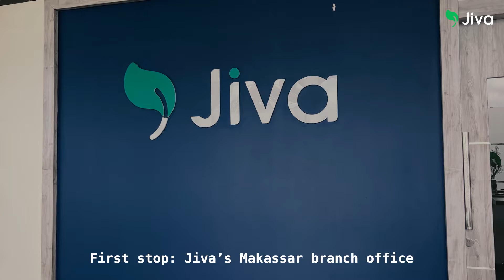An inside look into Jiva's operation & a trip through South Sulawesi scenic landscape | Travel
OUR FIRST VLOG📹 IS FINALLY HERE. Join us on this journey as we explore South Sulawesi capturing Jiva’s impact in our oldest operational areas!

WATCH THIS VIDEO for:
🏞️ Roadtrip along South Sulawesi’s scenic landscape
💃 Fun stuff happening in our Makassar office
🛻 An inside look into Jiva’s drying facility and input warehouse
🌽 A cornfield exploration with our farmers and Sahabat Jiva

(PS. Make sure to stay until the end of the video for a pleasing sensory experience 👀👂)

Where should we go, and what do you wish we capture in our future VLOGs? ⬇️